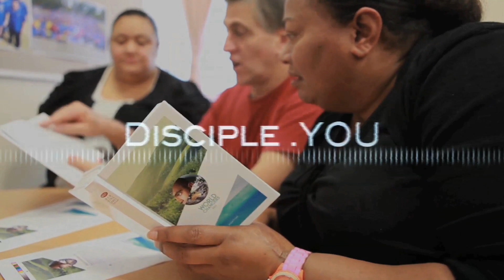Your Time Has Come - Hyveth Williams (World Changers Youth Congress) DVD 8